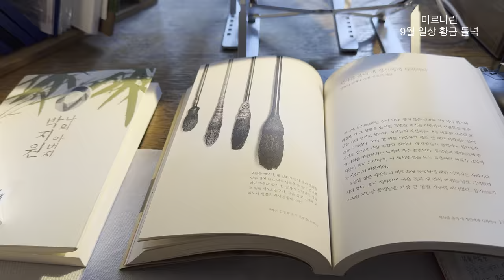미르 나린 9월 시골 일상 | 시골 풍경 | 요리-식혜,호박죽,녹두죽,부추전,잡채,) 언니집, 카페 ,연꽃, 아궁이 깨단 태우기,시골집 마당 풍경